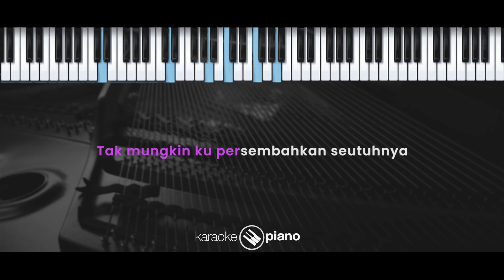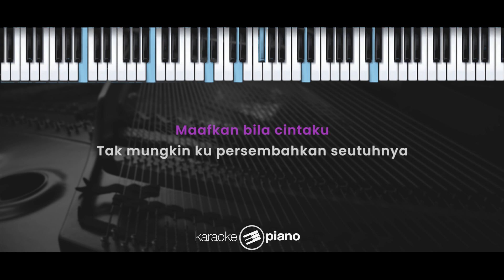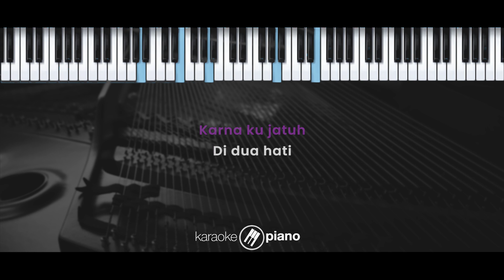Cinta 2 Hati – Afgan (KARAOKE PIANO - MALE KEY)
Lirik :

Cinta 2 Hati

Tak ku sangka dirimu hadir di hidupku
Menyapaku dengan sentuhan kasihmu

Ku sesali cerita yang kini terjadi
Mengapa disaat ku telah berdua

Maafkan bila cintaku
Tak mungkin ku persembahkan seutuhnya
Maaf bila kau terluka
Karena ku jatuh di dua hati

Maafkan bila cintaku
Tak mungkin ku persembahkan seutuhnya padamu